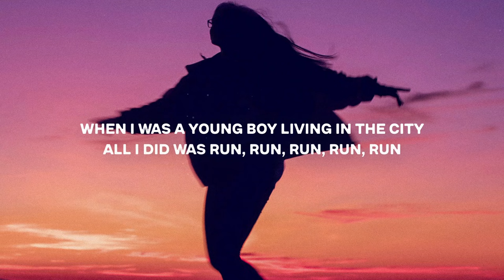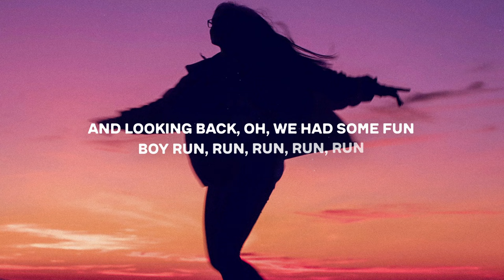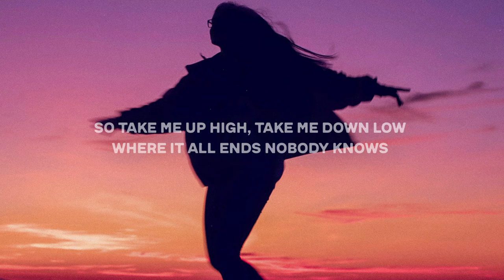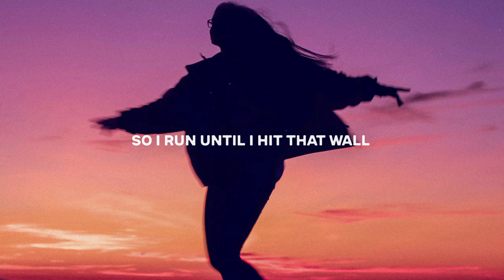OneRepublic - Run (Lyrics)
Lyrics for "OneRepublic - Run"

I could make it last 3, 4, 5 days

But until then let's have some fun, yeah

Yeah, if I learned one lesson, count your blessings